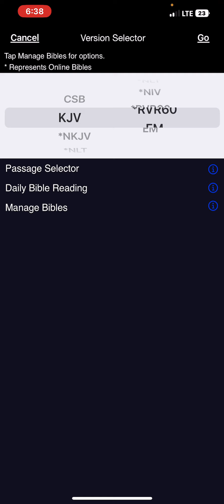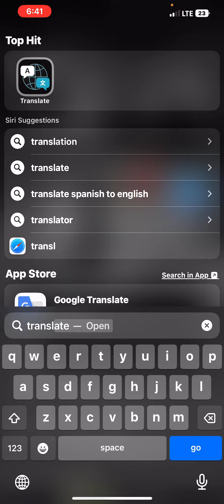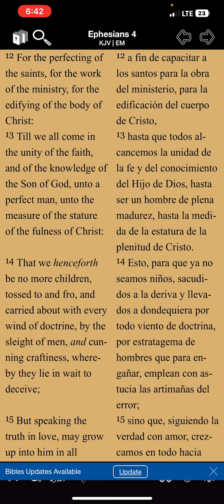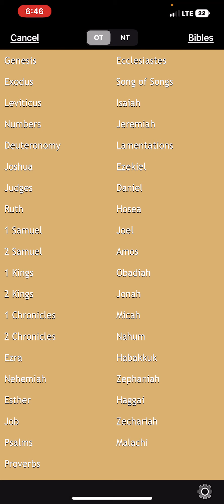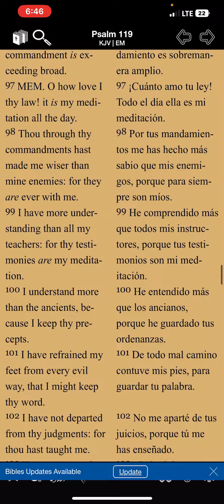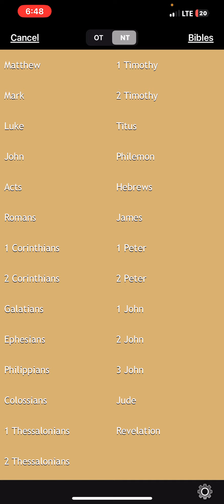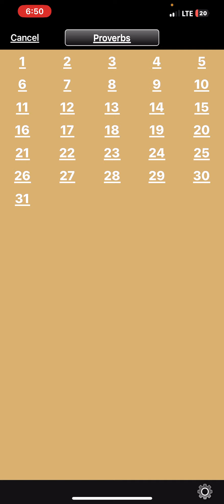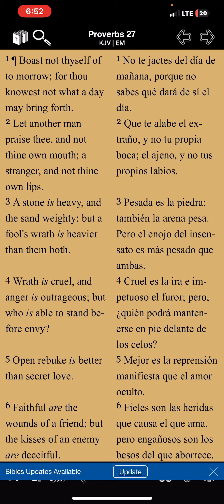La incomodidad de responsabilidad